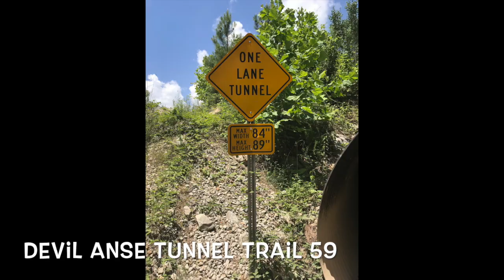Polaris Razer Trip to Hatifield McCoy Trails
This video is about a trip my wife and I went on to Hatifield McCoy Trails in Matewan, W VA. I posted a video on 6-24-18 showing us feeding horses. This video has footage of other things we enjoyed on the trip.